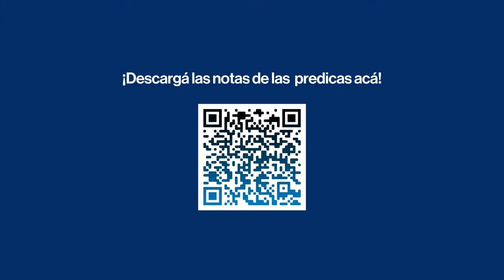Cosmovisión - Pr. Bernardo Affranchino (Seminario de Guerra Espiritual)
SESIÓN 2 - Seminario de Guerra Espiritual / Pr. Bernardo Affranchino

Te compartimos la prédica completa de Bernardo Affranchino en el seminario de Guerra Espiritual.